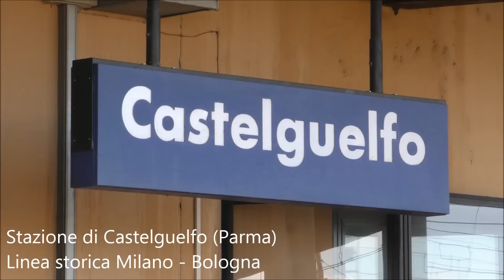2017-02-25 Transiti sulla Milano Bologna - Castelguelfo 1/4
Le riprese di questo video sono state effettuate presso la piccola stazione di Castelguelfo, situata a metà strada tra Parma e Fidenza.
La sua importanza è data dal fatto che da questo scalo si dirama un raccordo che mette in comunicazione la ferrovia tradizionale
Milano - Bologna con l'interporto di Parma.
Grazie a questo collegamento, si può assistere, nelle prime ore del mattino e nel tardo pomeriggio, all'arrivo e alla partenza di un gran numero di treni merci, manovrati poi da locomotori della società di servizi ferroviari Serfer, controllata da Trenitalia.
In aggiunta a questo si può godere del transito di un gran numero di convogli, che testimoniano l'importanza di questa linea nel panorama ferroviario italiano.
In questo filmato troviamo locomotori E 405, E 633, E 652, tutti di MercItalia Rail, impegnati alla testa di pesanti convogli omogenei formati da carri telonati Shimmns di Trenitalia.
Si vedono transitare regionali con le onnipresenti E 464 per poi concludere il tutto con le manovre della locomotiva K 46 Serfer
(ex V 100 DB), impegnata con un treno container in arrivo dall'interporto parmense.